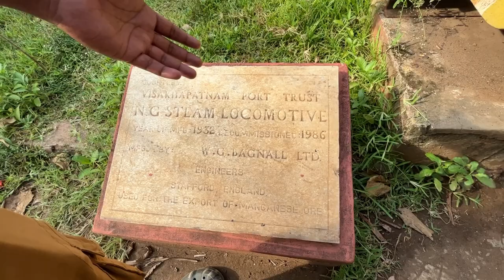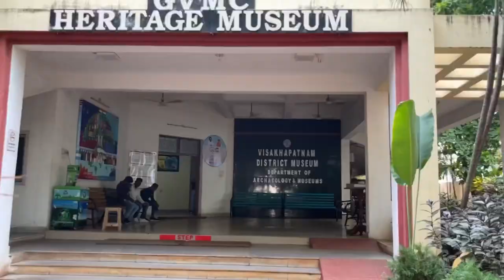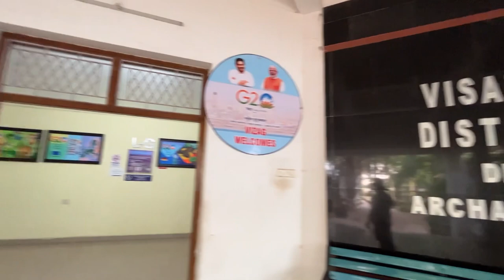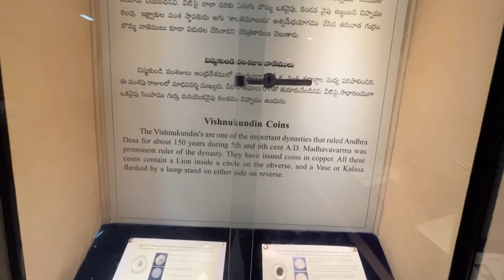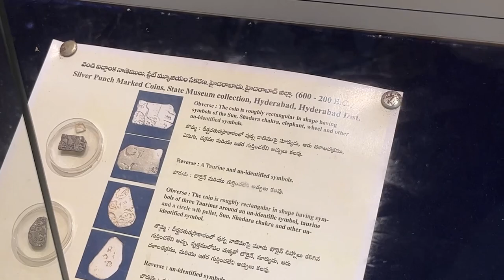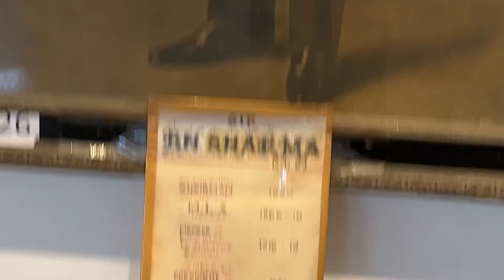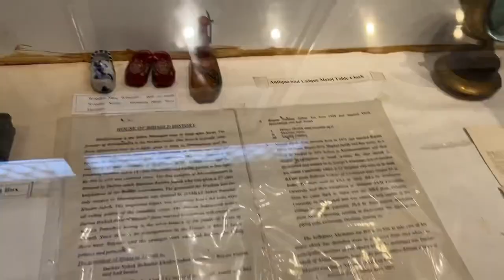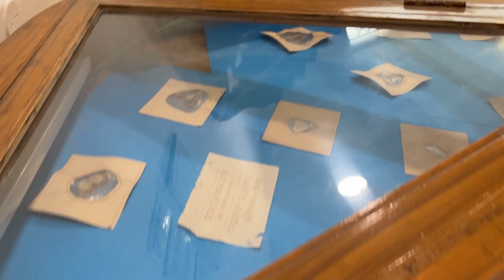విశాఖ మ్యూజియం | Visakha museum | వేలఏళ్ళునాటి పురాతన వస్తువులు |విజయనగరం,బొబ్బిలి రాజుల జ్ఞాపకాలు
విశాఖపట్నం లో రామకృష్ణ బీచ్ సముద్ర తీరాన ఉన్న విశాఖ మ్యూజియం లో మన రాజులు విజయనగరం, బొబ్బిలి రాజులు తాలుక వస్తువులు మరియు పురాతన వస్తువులు తవ్వాకాల్లో దొరికిన వస్తువులు చాలా ఉన్నాయి   మరిన్ని వీడియోస్ కోసం మన ఛానల్ ని సబ్స్క్రయిబ్ చేసి గంట కొట్టండి.